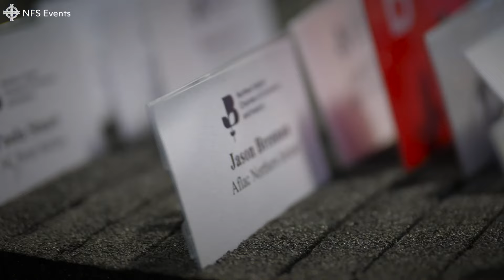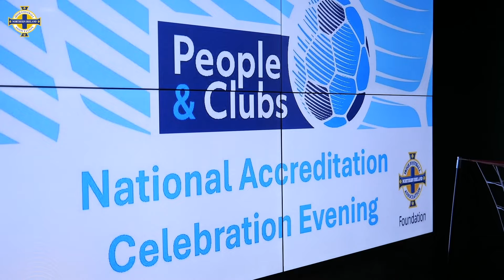Irish FA Activity report 2023-24